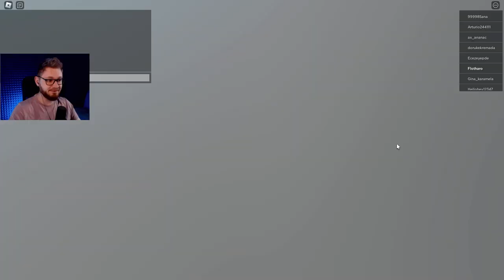AMANDA OSZALAŁA I CHCE MNIE ZABIĆ - AMANDA THE ADVENTURER ROBLOX